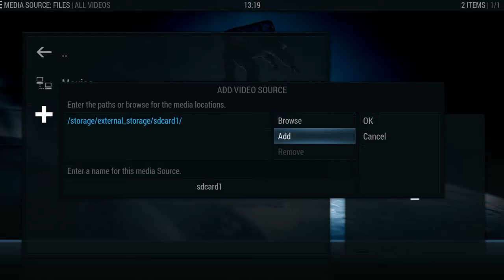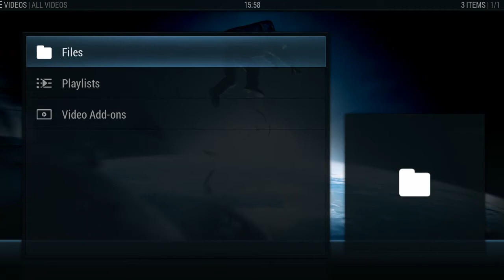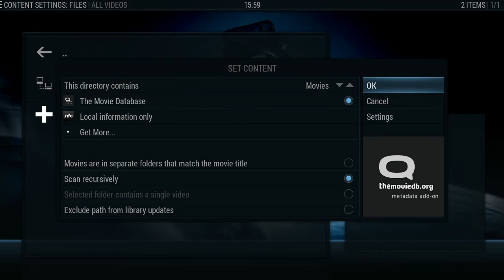Adding External Sources in XBMC Aeon Skin on DroidPlayer Android TV Box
How to add external Sources in XBMC Aeon Skin on the DroidPlayer Android TV Box streaming media player.